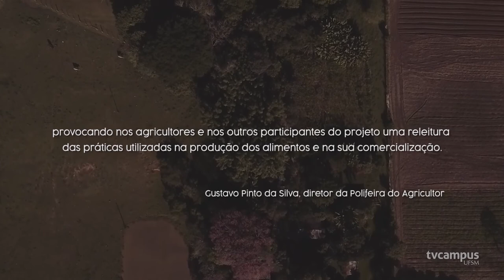(Versão em Libras) Polifeira do Agricultor - O Consumo | MiniDoc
Versão em Libras de documentário sobre o consumo dos produtos cultivados pelos agricultores da região de Santa Maria/RS que integram a Polifeira. Os produtores buscam um cultivo responsável e transmitem isso para os consumidores que frequentam a feira.

Ficha técnica:

Libras - Coordenadoria de Ações Educacionais (CAEd)
Juliane Martins Moreira
Nelson Rodrigues Cezar
Renata Cassol da Rosa da Silva
Rosana Roso Rocha Cezar

Direção - Thomás Townsend e Luana Giazzon
Roteiro - Thomás Townsend, Luana Giazzon e Rafael Salles
Fotografia - Felippe Richardt, Gilvan Peters, Rafael Salles e Thomás Townsend
Produção - Luana Giazzon
Colorização - Thomás Townsend
Trilha original (abertura) - Jimmy Braz
Divulgação - Débora Flores Dalla Pozza e Luana Giazzon